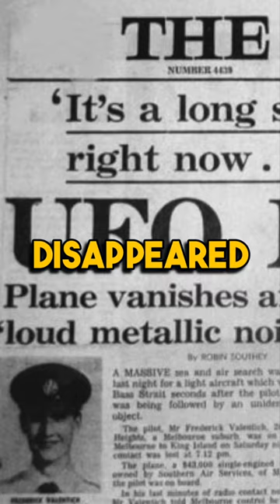The Disappearance Of Frederick Valentich